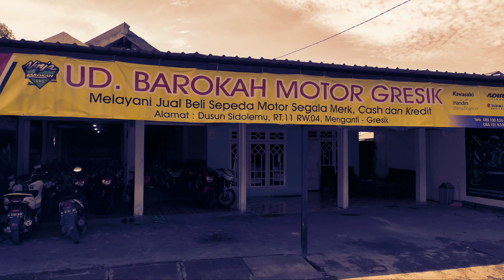KAWASAKI NINJA FI250CC/NINJA RR150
Ready motor Kawasaki ninja fi250cc,ABS,SE(Special edition) atau yg non ABS,
RR150CC,R/SS 150CC,
Ada juga Yamaha R25 250cc.

Melayani kes dan kredit wilayah Jatim.

ninja Gresik
ninjasurabaya
ninja Lamongan
ninja Jatim